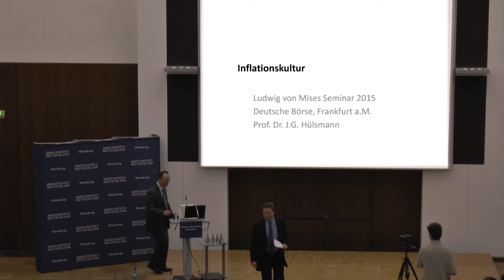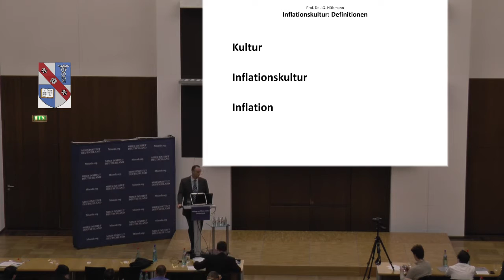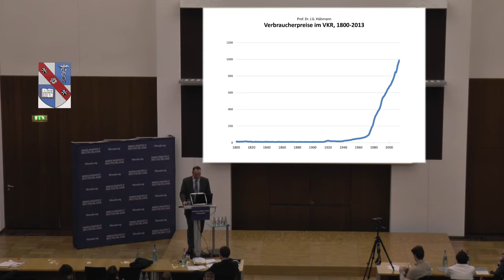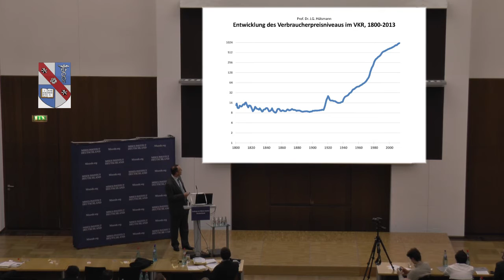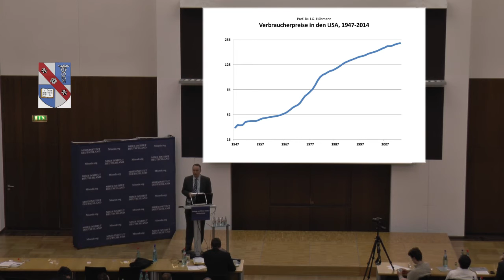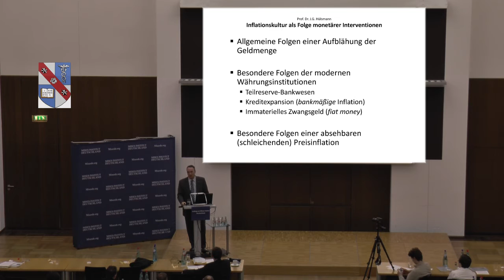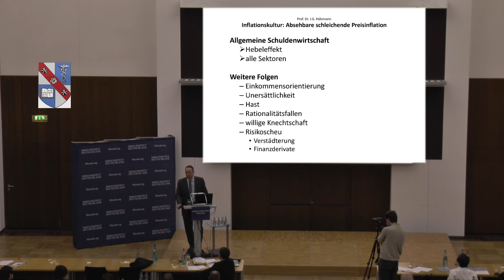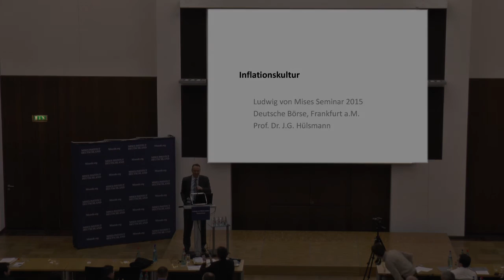"Inflationskultur" - Prof. Dr. Jörg Guido Hülsmann (Ludwig von Mises Seminar 2015)